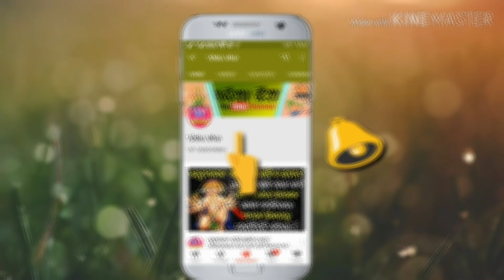ଘରର ମହିଳା ରୋଷେଇ ଘରେ ଏହି ଭୁଲ କରିବା ଦ୍ବାରା ସେହି ଘରକୁ ଆସିପାରେ ବହୁତବଡ଼ ମହାବିପଦ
ମହିଳା ମାନେ ରୋଷେଇ କରିବା ସମୟରେ ଏହି ଗୋଟେ କାମ କରିଦିଅନ୍ତୁ ଦେଖିବେ ମାତା ଲକ୍ଷ୍ମୀ ଆପଣଙ୍କ ଘରକୁ ଦୌଡି ଚାଲିଆସିବେ ଆଉ ଜିବନସାର ଆପଣଙ୍କୁ କେବେ ଧନର ଅଭାବ ହେବନି